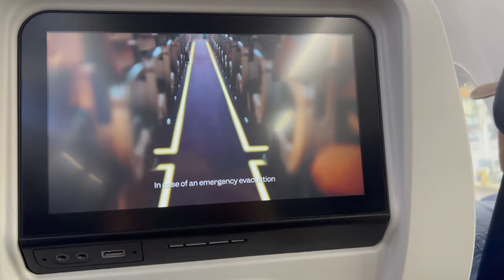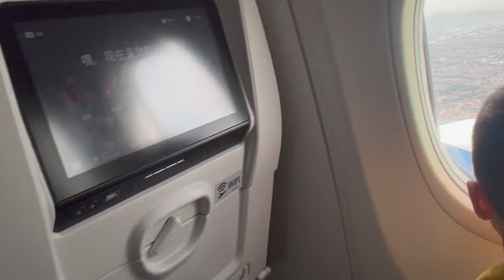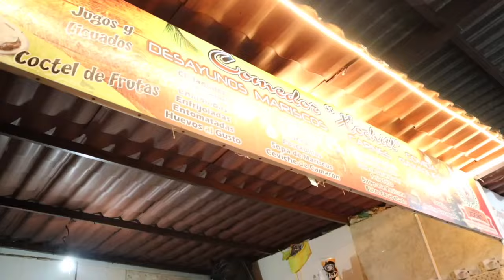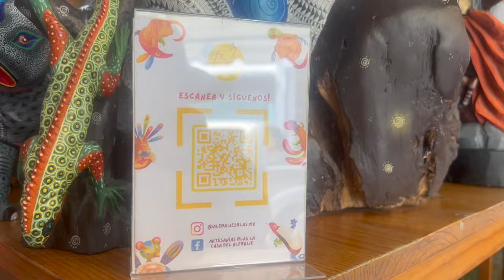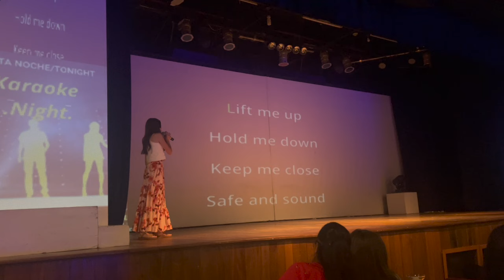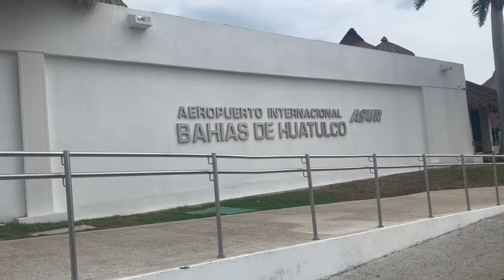Huatulco es el destino perfecto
¿Estás planeando tus próximas vacaciones? ¡No busques más! Huatulco es el destino perfecto para tu siguiente vacaciones.

¡Acompáñanos en nuestras vacaciones a hermoso Huatulco!